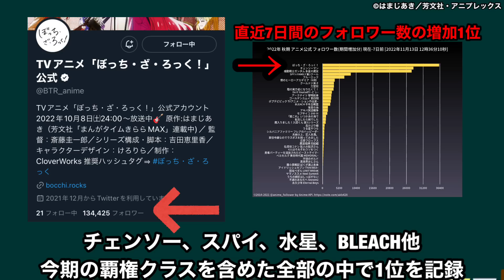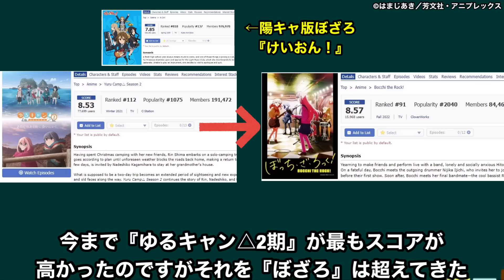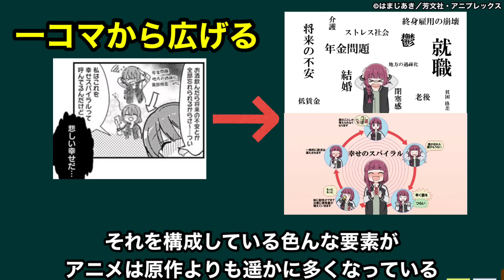【衝撃】歴代きららアニメの中で海外評価がまさかの歴代1位！？国内でも公式の伸びが今期アニメの中でトップになっている『ぼっち・ざ・ろっく！』の勢いがヤバすぎる【ぼざろ6話】【原作アニオリ】【覇権】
これはヤバい

2022秋アニメ視聴リスト
後宮の烏
忍の一時
4人はそれぞれウソをつく
弱虫ペダル LIMIT BREAK

2022夏アニメランキング評価SS〜Cランク～全42作品初動評価～【オーバーロード、異世界おじさん、よう実、メイドインアビス、よふかしのうた、リコリス・リコイル】